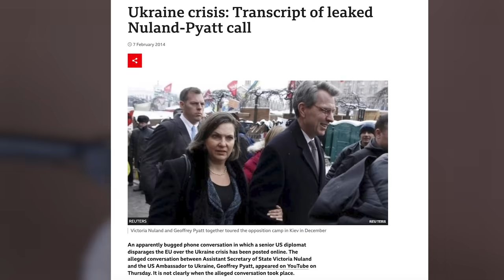VERSTAND VERLOREN🚨 Jetzt ist es amtlich! Frau Baerbock braucht einen BETREUER!